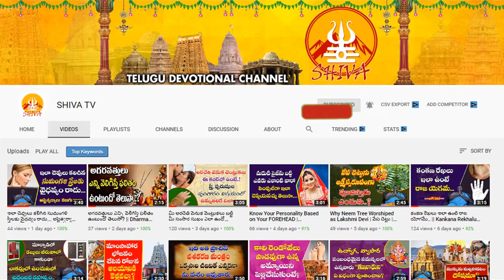జూన్ వృషభరాశి ఫలాలు 2022 | Vrushaba Rashi Phalithalu June 16 to 30 | Taurus Horoscope--Shiva Channel